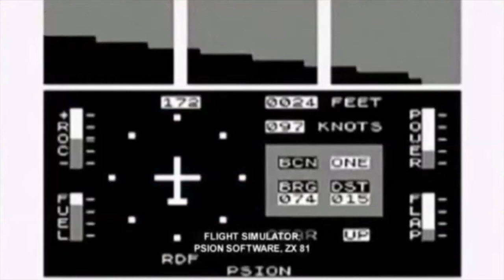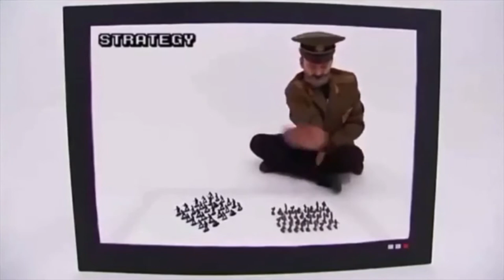Scratch Video 1 - Gaming Genres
Edited video of Charlie Brooker discussing various different Computer Game Genres. Clips taken from BBC Four TV show "Charlie Brooker's Gameswipe"